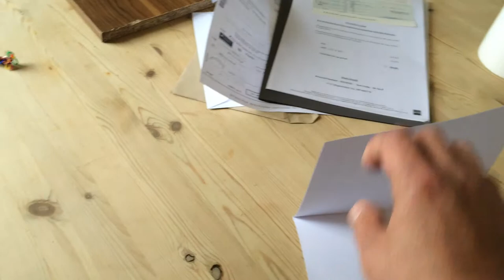Tojiro Pro Knife before sharpening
6 month old knife used daily. When new this knife sliced through the paper easily.